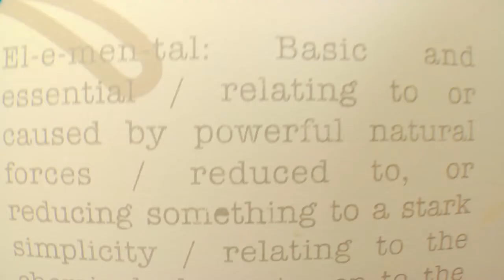GLADSTONE HOTEL - ROOM 406 | E-Le-Men-Tal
ROOM 406 | E-Le-Men-Tal by Rob Southcott

Stay and sleep within a work of art! Each of our incredible artist-designed guest rooms is truly distinct and presents guests with a unique experience. The Gladstone is over 100 years old and our 2005 restoration maintained the original floor plans with few exceptions. Guest rooms are smaller than today's standard hotel rooms, but high ceilings and exceptional interiors make each room truly memorable.

The Gladstone Hotel

1214 Queen Street West,
Toronto, Ontario,
M6J 1J6